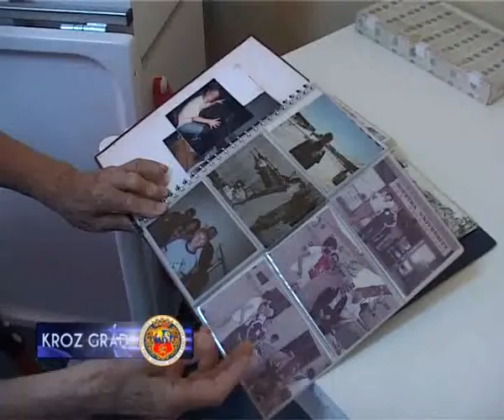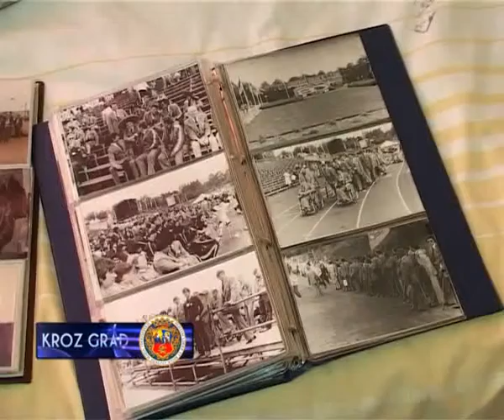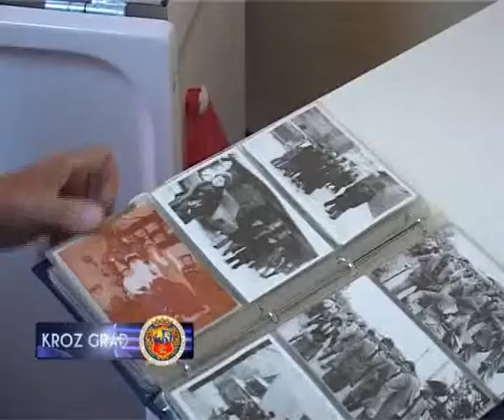SUBOTIČANIN, UČESNIK PARAOLIMPIJSKIH IGARA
Za subotičke sportiste koji su učestvovali na Olimpijskim igrama i pronosili ime našeg grada na ovoj najvećoj sportskoj manifestaciji, malo je onih koji nisu čuli. Međutim, da među našim sugrađanima ima onih koji su učestvovali na Paraolimpijskim igrama, najznačajnijem sportskom takmičenju za osobe sa invaliditetom,samo retki znaju. Nikola Džmura, 75-godišnji Subotičanin, stanovnik Gerontološkog centra, koji je ostao bez noge u 23.godini u železničkoj nesreći, bio je učesnik Paraolimpijskih igara dva puta, 1980. godine u Holandiji i četiri godine kasnije u Njujorku. Takmičio se u streljaštvu, u disciplini vazdušni pištolj
Iako u svojoj kolekciji ima više od 60 medalja sa raznih takmičenja, koje nismo uspeli da snimimo jer se nalaze u domu njegovog sina, Nikola kaže da ne može da prežali što se i na Paraolimpijskim igrama nije okitio nekim odličjem. Oba puta takmičenje je završio na 4.mestu
Prema rečima ovog simpatičnog čoveka, koga uprkos hendikepu a sada i teškim bolestima, sportski duh nikada nije napuštao, mogućnost učestvovanja na Paraolimpijskim igrama je od velikog značaja za osobe sa invaliditetom.
Koliko mu to zdravstveno stanje dozvoljava, Nikola prati 30.Olimpijske igre u Londonu. Streljaštvo, naravno, ne propušta
Kao velikog zaljubljenika u ovaj sport, Nikolu je posebno obradovalo to što je prvu medalju za Srbiju osvojio upravo strelac